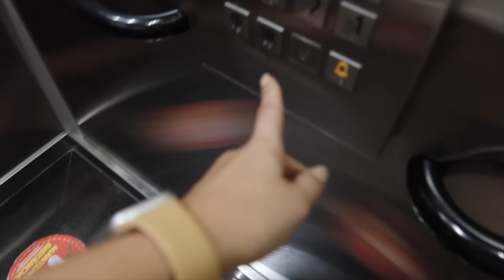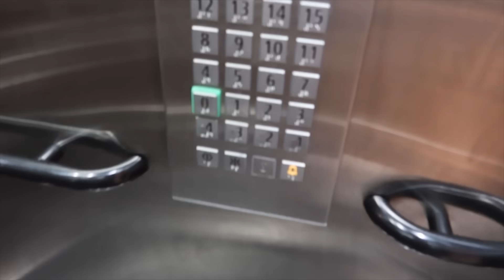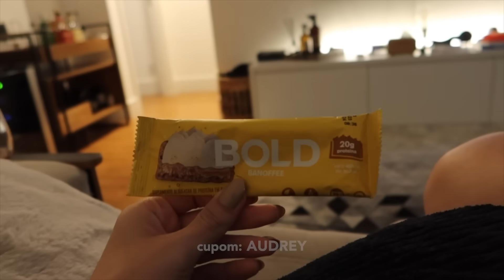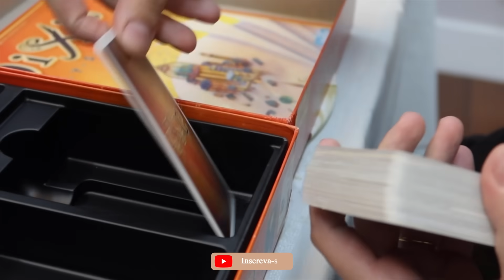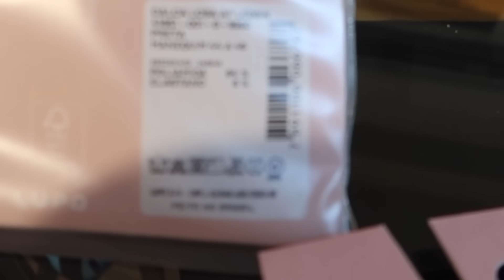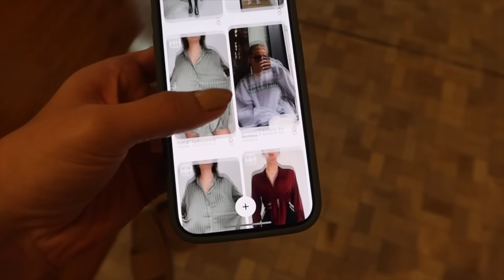vlog | COMPRAS VIAGEM, PROVANDO LOOKS, PAPO 18 MAIS, NOSSO FINAL DE SEMANA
Oi oi gente, mais um vlog do final de semana para vocês, no final do vídeo tem um recadinho! Espero que tenham gostado, curte, comenta e compartilha. Um beijo no coração de vocês e até o próximo vídeo.

SUPLEMENTO DUX
Cupom: AUDREY

LOOK DE TREINO
Cupom: AUDREY

Cupom: AUDREY

Cupom: AUDREY

Cupom: AUDREY

BM BEUTY
Cupom: AUDREYBM
Maquiagem usada: pó para área dos olhos Light Up, pó para o rosto Seal up, iluminador Marmelade na cor Candy Rose e All grande de BM Skin.